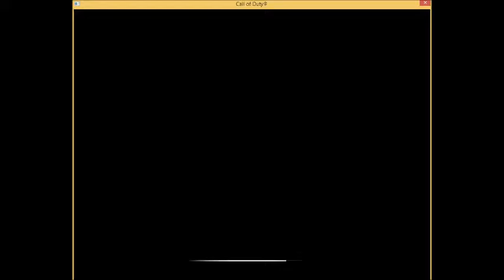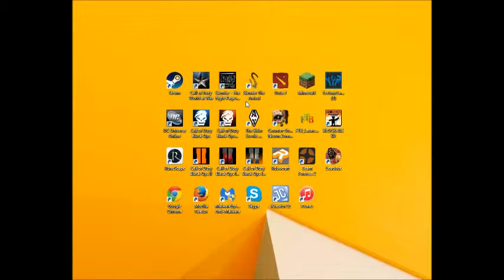MinecraftZombies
I do not own Minecraft or Call of Duty or Call of Duty World at War. I just simply play the games. Thank you for your support.